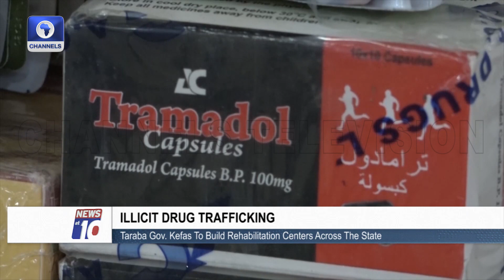Taraba Gov. Kefas To Build Rehabilitation Centres Across The State